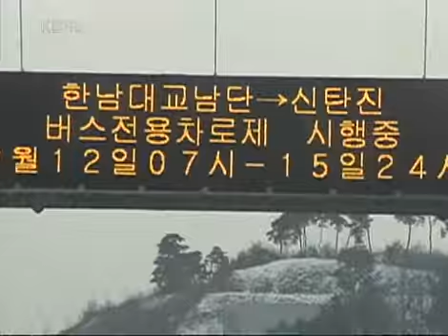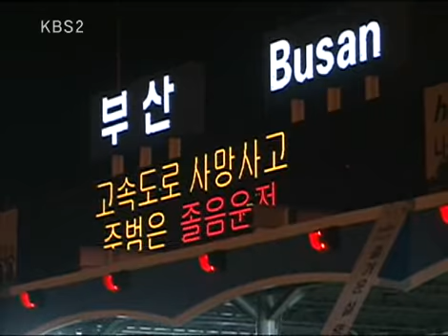Three Days 20100221 # 003